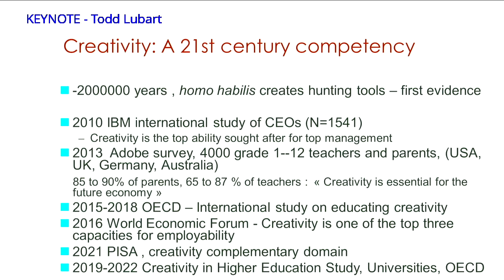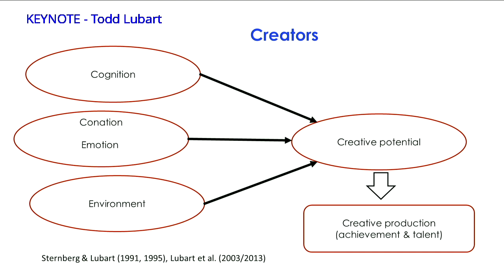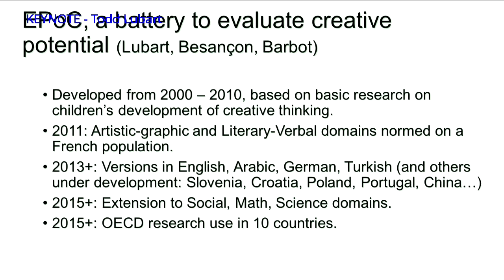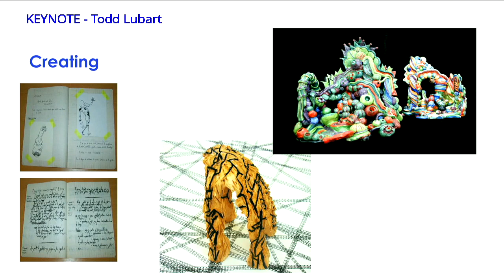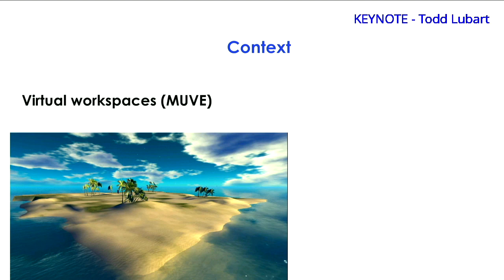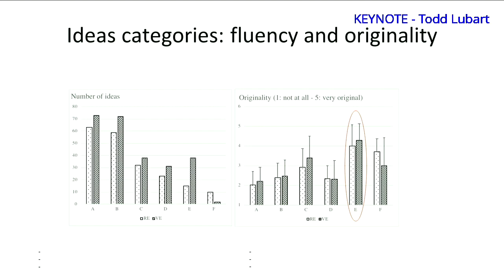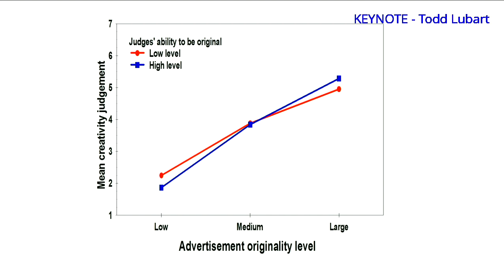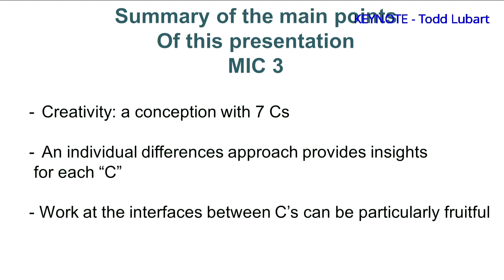Keynote - Todd Lubart [An individual differences approach to creativity from the 7 C's perspective]